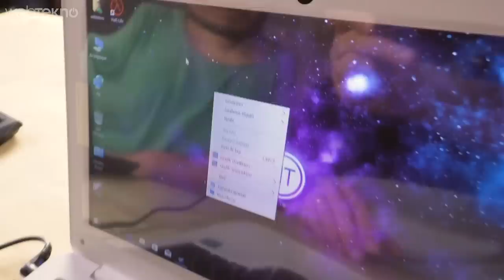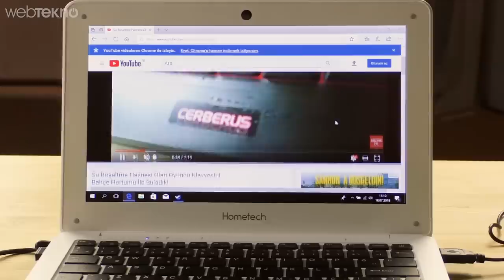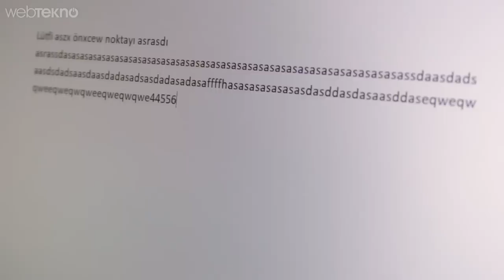BİM’de 97 TL’ye Satılacak Oyuncu Ekipmanlarını Önden Aldık! ( Ucuz LapTop Vardı Onu da Aldık! )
Merhaba sevgili Webtekno takipçileri! Bu videomuzda önümüzdeki haftalarda BİM’de ucuza satılacak olan oyuncu ekipmanları ve bir adette ucuz bilgisayarı inceleceğiz.

Öncelikle arkadaşlar, bu iş baya bir alışkanlık oldu. Keşke yeni şeyler getirseler de ortam daha da şenlense fakat şimdilik öyle bir sinyal görünmüyor.

Her neyse, videomuz içerisinde aldığımız ürünler:

- Trust Mikrofon
- Trust Klavye
- Trust Fare
- Hometech Alfa 110A ucuz dizüstü bilgisayarı

Genel anlamda arkadaşlar aletler elbette kullanılabilir durumda fakat çıldırmalık bir durum yok. Keza ürünler oldukça kötü. Fakat yine de ürünlerin nasıl olduğuna dair son kararı siz verirsiniz!

Nasıl buldunuz, biz önden daha ucuza toplamamıza rağmen gidip BİM’den bu ürünleri alır mıydınız?

Keyifli izlemeler…